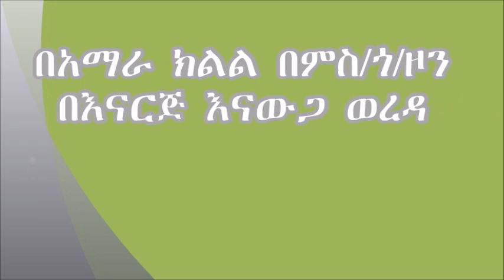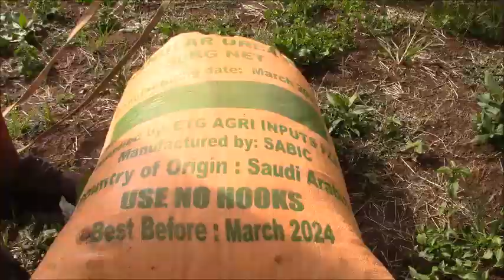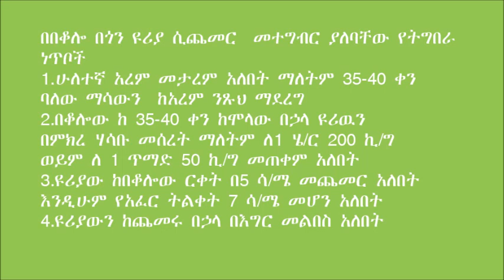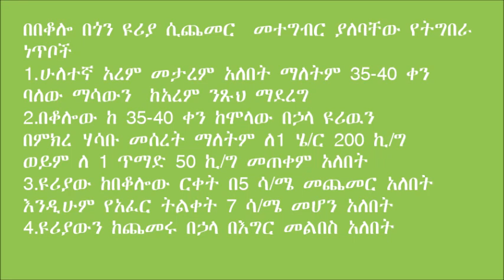Enarji Enawuga_ Side Dressing of Maize (Control)